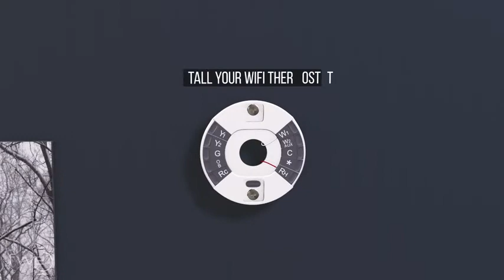Fyve 24 Volt Transformer, C Wire Adapter, Compatible with Nest Honeywell Ecobee Sensi Thermostats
{EASY INSTALLATION} This C-wire kit efficiently powers your smart WiFi thermostats from popular markers such as Honeywell, Nest, Ecobee, Emerson Sensi and serves as a doorbell. product - Fyve 24 Volt Transformer, C Wire Adapter, Compatible with Nest Honeywell Ecobee Sensi Thermostats, Doorbell Transformer for All Versions of Ring Nest Hello Skybell, Extra Long 25' Cable.

POWER SMART DEVICES: This C-wire kit efficiently powers your smart WiFi thermostats from popular makers such as Honeywell, Nest, Ecobee, Emerson Sensi and serves as a doorbell transformer for Ring Doorbells, Nest Hello, Skybell, etc. No more low or dead batteries
STANDARD HOME USE: Plug in transformer uses standard 110v outlet to convert to 24 volts of AC Power.

EXTRA LONG CABLE – 25 foot cable for added flexibility of long distance installation, easily hide behind baseboards and moldings.

2 pin non-polarity wires to ensure easy and error free installation for installers of all skill levels.

WHAT'S INCLUDED – 24 volt adapter, 20 wall cable clips, optional jumper wire and lifetime no hassle replacement warranty.

COPYRIGHT EXEMPTION:
If you have any content in our video and you don't want it to appear on our channel, please let us know by private message or email. The content will be REMOVED within 24 hours. All videos belong to the site owner and the product owner. We just want to introduce this product to the world.